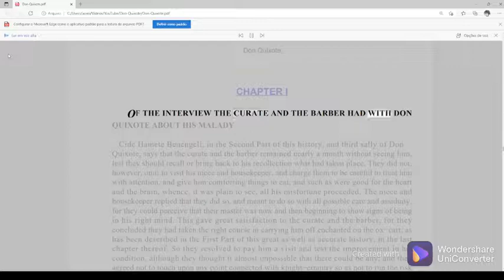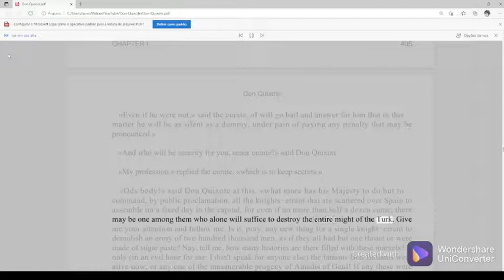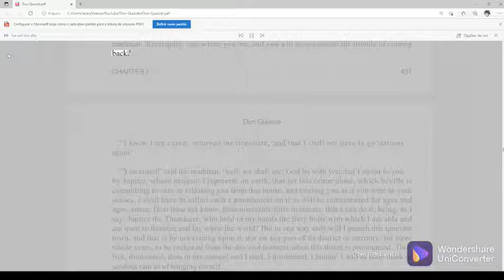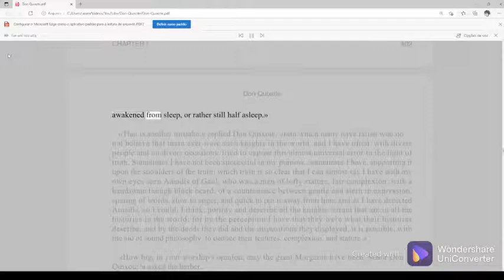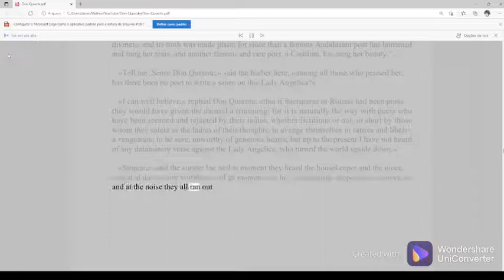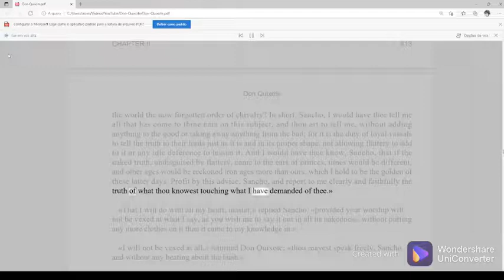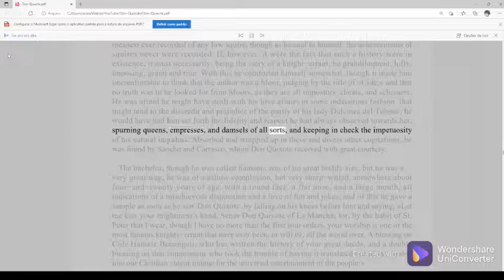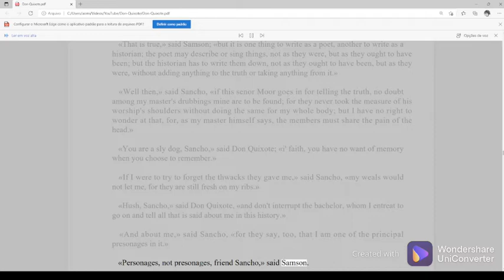Audiobook Don Quixote de la Mancha English 19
Título: Don Quixote
Autor: Miguel de Cervantes
Categoria: Literatura
Idioma: Inglês
Instituição: Phoenix-Library